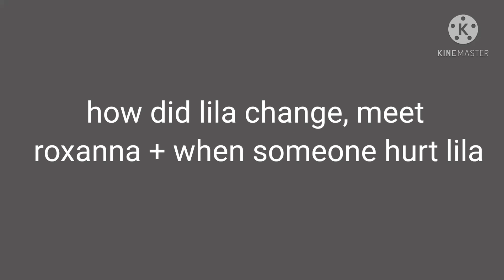how did lila change, how lila meet roxanna+when someone hurt lila meme (read description) my au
it's inspired by @miraculousladybugbutmyownw6838 btw it's a au